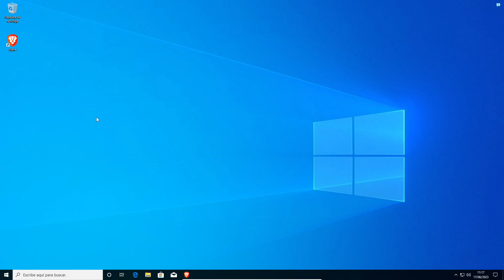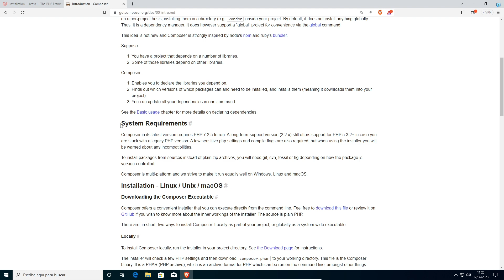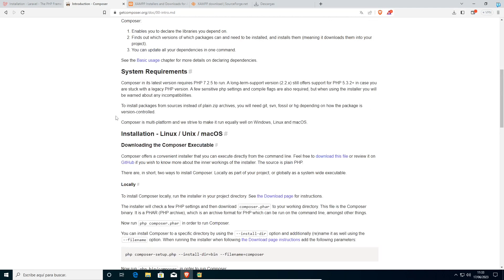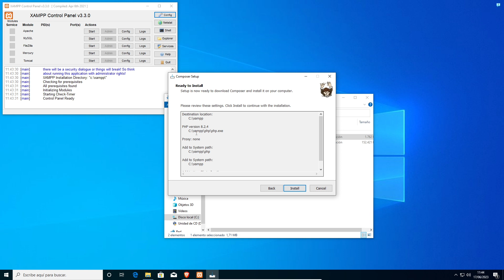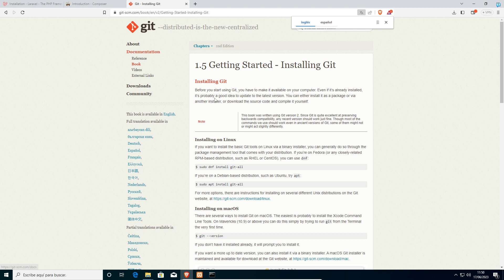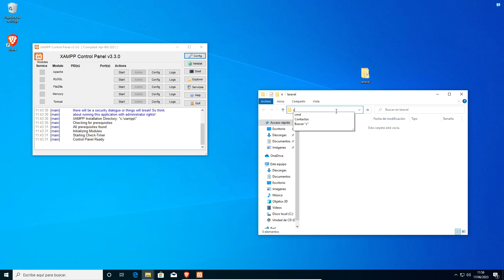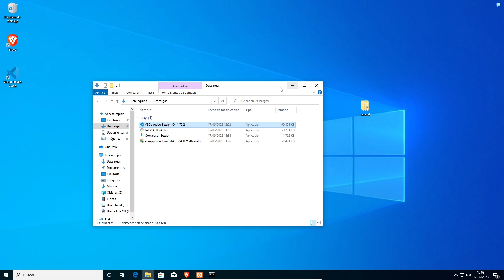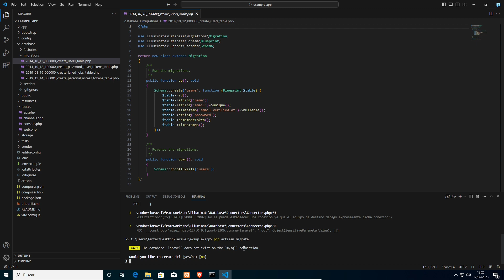Instalar laravel en windows 10 desde cero (php, composer, xamp, git, todo paso a paso)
Como instalar laravel en windows 10?
Espero que te sirva de ayuda esta guía de instalación de Laravel.
Paso a paso lo hacemos en este video para que no pierdas detalle.
Nos pueden surgir algunos problemas y dudas a la hora de instalar laravel en windows que solucionaremos sobre la marcha.
Para ello seguimos la documentación oficial y no nos perdemos detalle de como preparar nuestra maquina para poder inicializar un proyecto de laravel con todas las garantías.
Sigue este tutorial paso a paso para comenzar tu camino como desarrollador back-end con este framework espectacular que es Laravel.
Implementa bases de datos y API rest ful con 4 clics y casi sin querer.